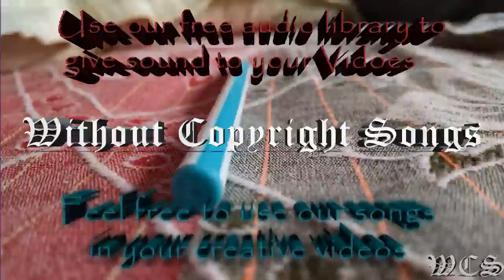Elliot Berger The Nameless WCS Release